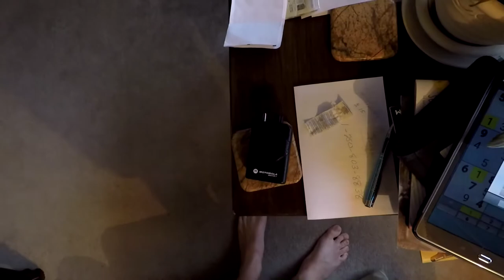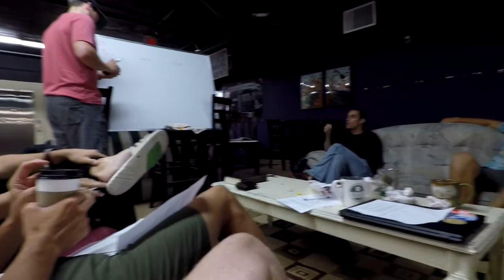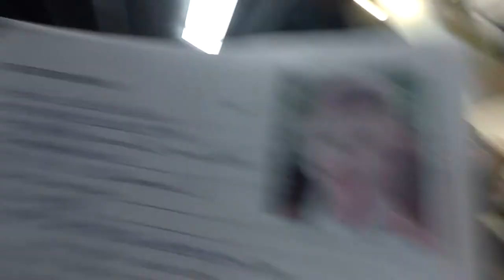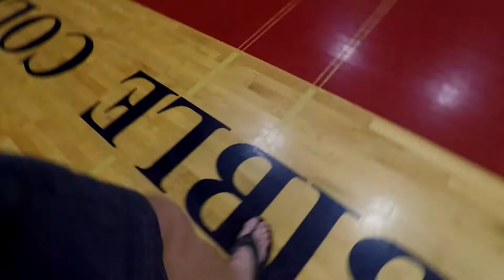Arriving at Columbia Bible College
Part of my last week and the start of my semester at Columbia!